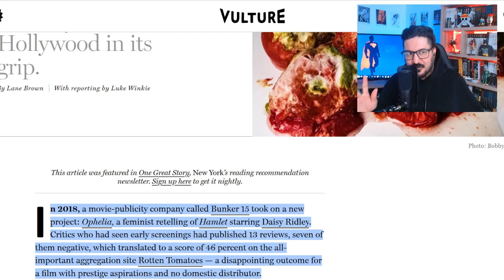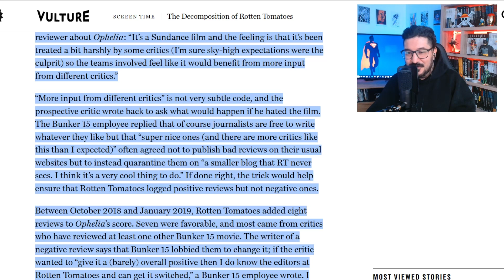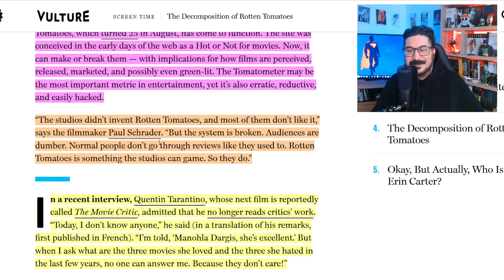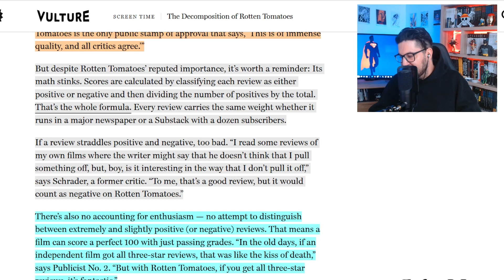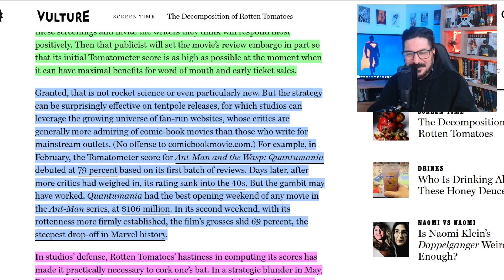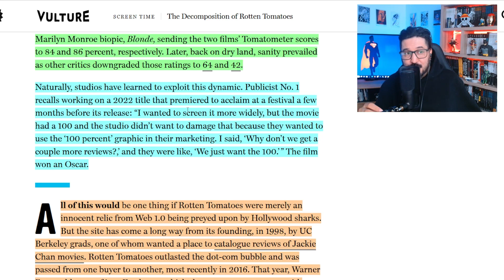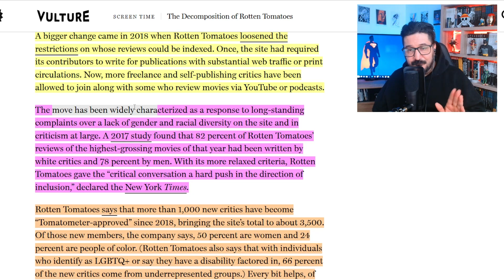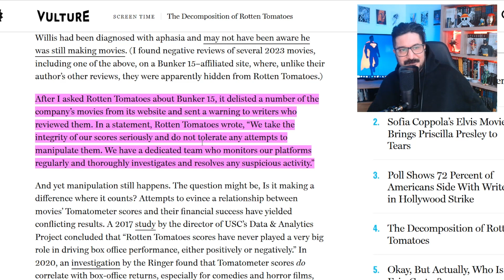Rotten Tomatoes dans la sauce et les problèmes dans l'évolution du site.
Set Up que j'utilise :
Ecran Ultrawide
Bras articulé pour écran
Bras articulé pour micro
Adaptateur pour écran supplémentaire